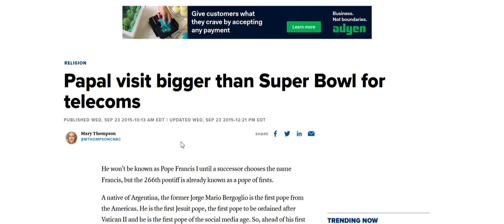Ass Lickers | Pope gets paid off by Telecom Companies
47 Million Dollars to met an old dude, haha. Did you bend over too!!